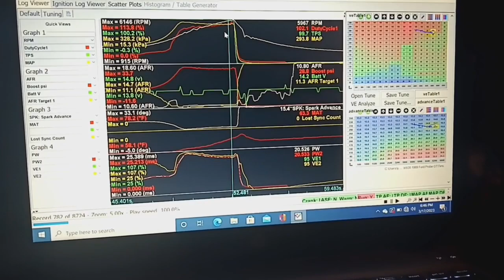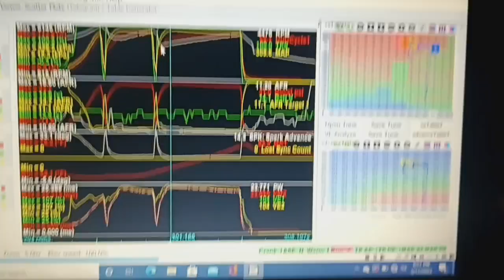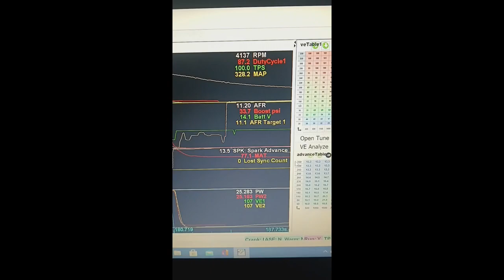HX35 Probe GT RIPS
Oh buddy. This car is going to go very fast, or blow up very badly at this track day on April 8th.